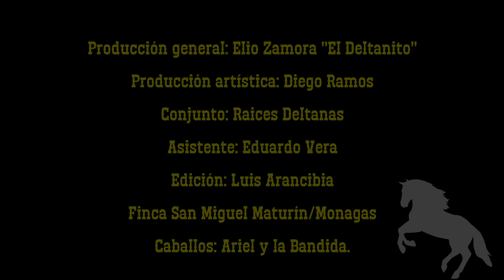EL CABALLO PASO FINO Videoclip El Deltanito.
Conjunto: Raices Deltanas.
Autor: Elio Zamora El Deltanito.
Grabado en: Studio3 Maturín.
Técnico: Daniel González.